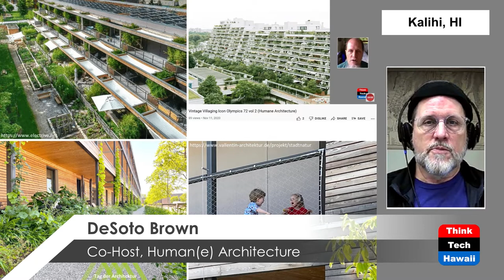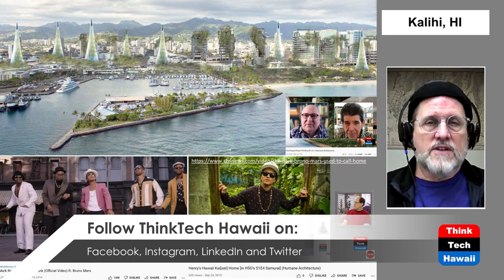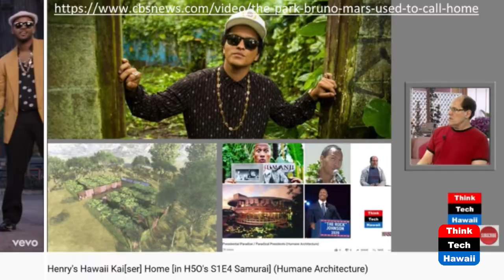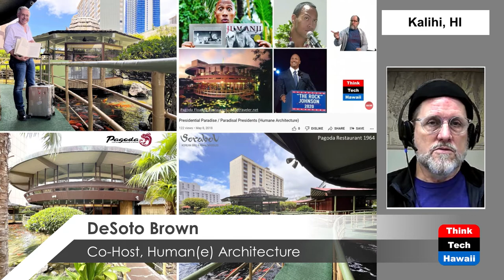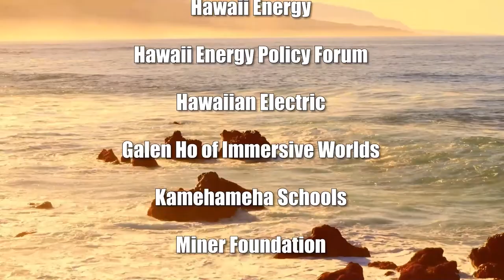Midtown Flunk Vol 16 (Humane Architecture)